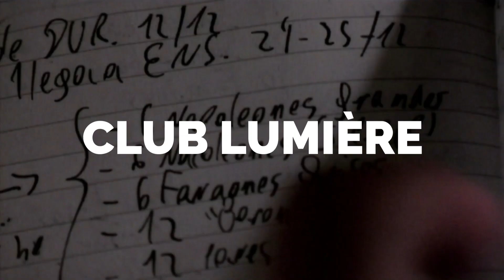SEPTIEMBRE EN CINE LUMIÈRE